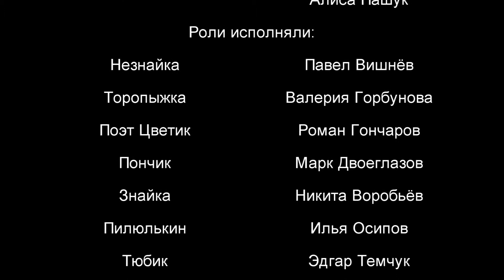Teātru izrāde "Nezīnītis un viņa draugi", 5. daļa.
● Mākslinieciskā vadītāja: Alīna Barsukova
● Muzikālā vadītāja: Natālija Zavaruhina
• Skaņu operators - Roberts Vasiļjevs

Galvenās lomās 3.a un 3.b klases skolēni:
• Nezīnītis -- Pavels Višņovs
• Notiņa -- Maksims Šestakovs
• Burbulītis -- Sofija Lomannikova
• Steiga -- Valērija Gorbunova
• Mazulītis -- Anastasija Simajeva
• Podziņa -- Viktorija Pavlova
• Mušiņa -- Irina Sačko
• Puķīte -- Romans Gončarovs
• Zinītis -- Nikita Vorobjovs
• Bumbulītis-- Marks Dvojeglazovs
• Piļuļkins -- Iļja Osipovs
• Tūbiņa -- Edgars Temčuks

Apraksts:
Teātra izrāde pēc N.Nosova motīviem. Pasakas piedzīvojumi notiek Puķu pilsētā. Kopā ar varoņiem Jūs nokļūstat burvīgā bērnu pasaulē, draudzības un humora pasaulē.
Patīkamu skatīšanos!

Liepājas A.Puškina 2. vidusskola